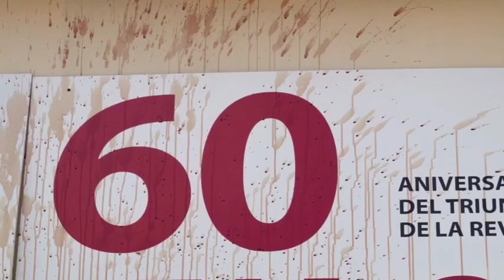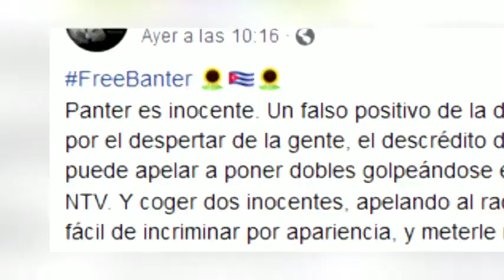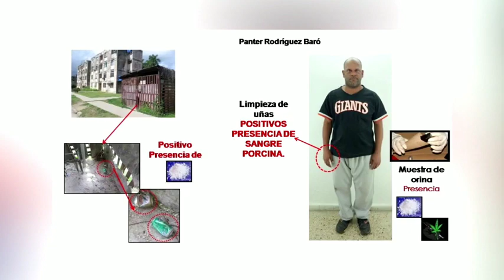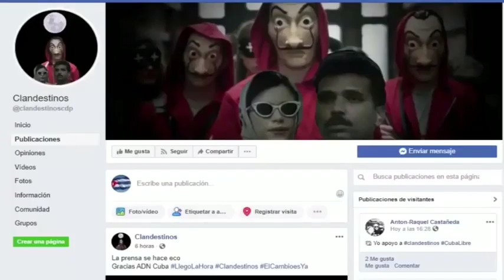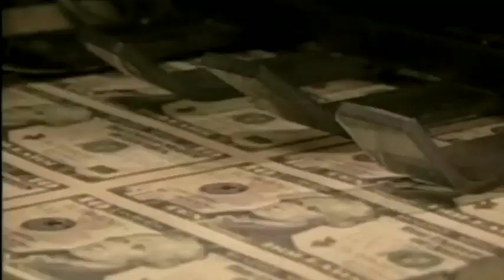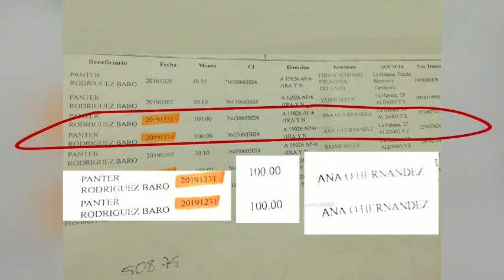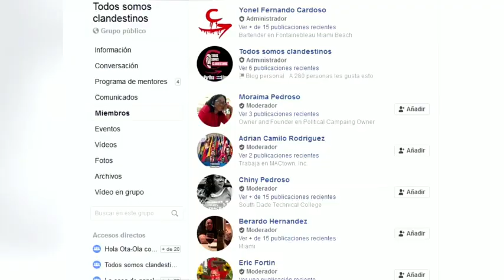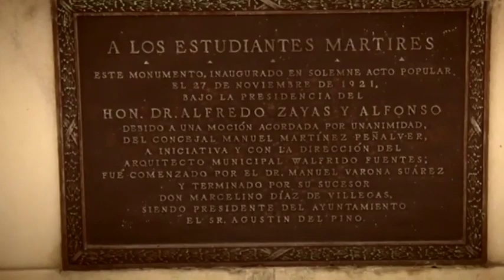CLANDESTINO DELINCUENTES PAGADOS POR OTROS DELINCUENTES DE MIAMI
EL FIN DE DELINCUENTES PAGADOS POR GUSANOS DE MIAMI.